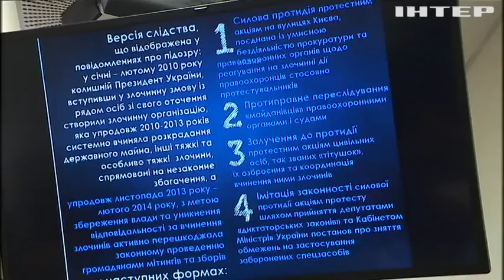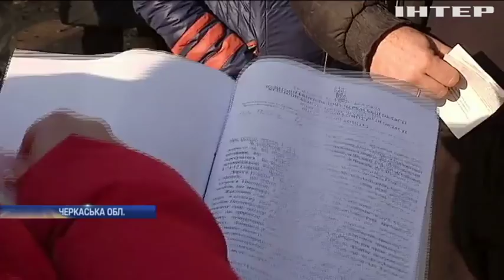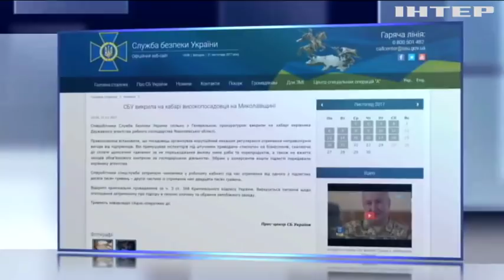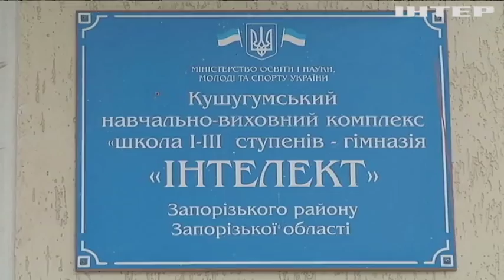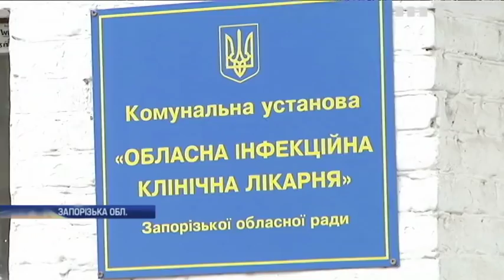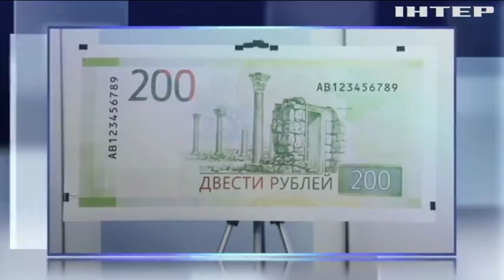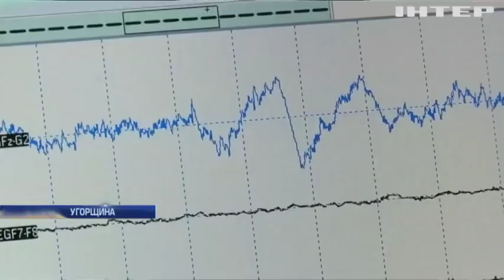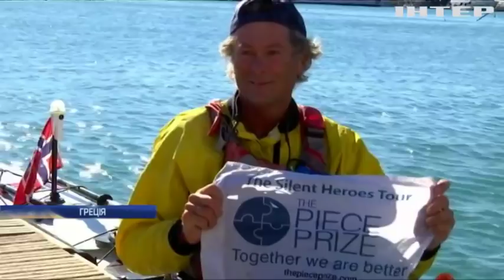Новости 9:00, выпуск за 22 ноября 2017 года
Головні події на цю годину: На Луганщині ворог застосував важку артилерію; Початок кінця: ватажок бойовиків Ігор Плотницький втік до Росії (відео); Бойовики блокують звільнення українських заручників - Геращенко; Генпрокуратура офіційно запросила Януковича на допит; Чиновники "Київавтодору" та "Зеленбуду" обікрали столицю на мільйони гривень; Жителі Черкащини вимагають відремонтувати дороги; У Миколаєві чиновник рибгоспу "погорів" на здирництві; В Одесі злочинці видавали себе за працівників СБУ (відео); Спалах кору на Запоріжжі: кількість хворих збільшується щодня; Теракт у Іраку: смертник підірвав автомобіль на продуктовому ринку; Латвія пропонує заборонити обіг російських грошей із зображенням окупованого Криму; У Південній Кореї до Зимової Олімпіади побудували швидкісну залізницю (відео); Дай лапу: угорські вчені досліджують сплячих собак (відео); У Києві журналісти заспівали заради хворих дітей; 60-річний канадець перетнув Європу річковими шляхами; Дональд Трамп помилував двох індичок; У Канаді зіркою соцмереж став олень з гамаком на рогах (відео).